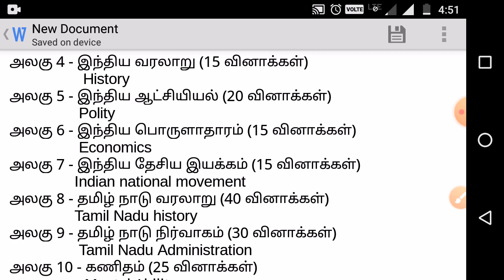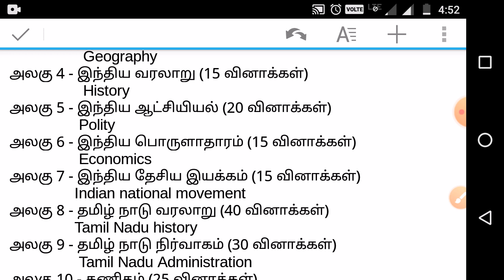TNPSC GROUP 2/2A QUESTION PAPER BLUE PRINT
Easy way to learn the shortcuts in TNPSC exam preparation

TNPSC GROUP 2/2A QUESTION PAPER BLUE PRINT BASED ON TNPSC GROUP 2/2A MODEL QUESTION PAPER